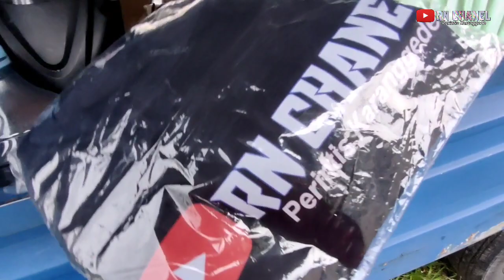Sosok driver PO Haryanto pertama x yang saya kenal Mas Agung,Karena melakunan ini kena sidak agen🙏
sedikit cerita dri saya pribadi bahwa dijalur gemolong raya banyak banget PO bus dan juga pasti banyak driver juga dan ini adalah sosok driver PO Haryanto yang saya kenal pertama x sampai saat ini alhamdulliah beliau sangat ramah tamah sekali dri saya belajar Chanel sampai berkembang seperti ini, dan Alhamdulillah ada sedikit rezeki bisa saya kasih bwat kenangan " besok bilamana nanti mas agung/pun saya pas pensiun semoga bisa bermanfaat,🙏🙏🙏